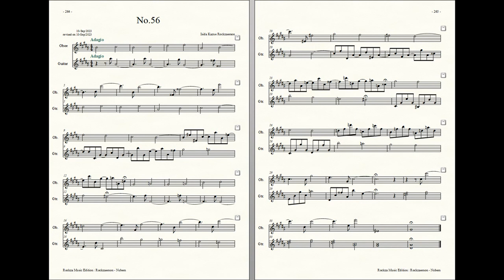Rockzaemon : Prelude for Oboe and Guitar, Nubem No.56